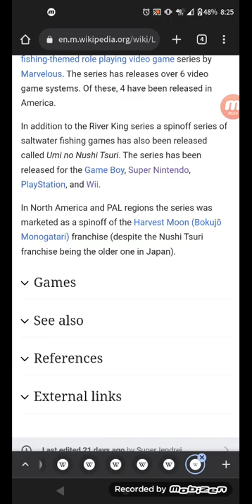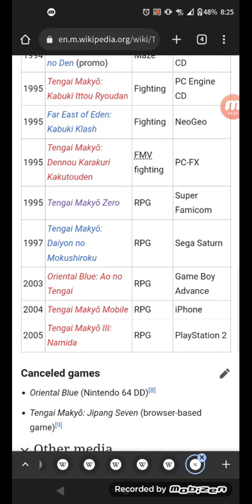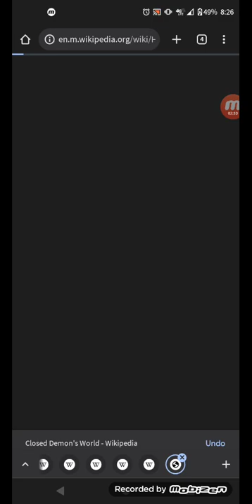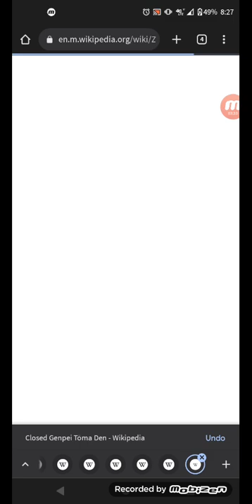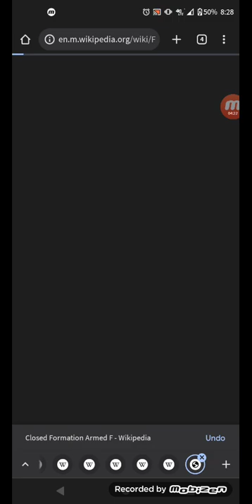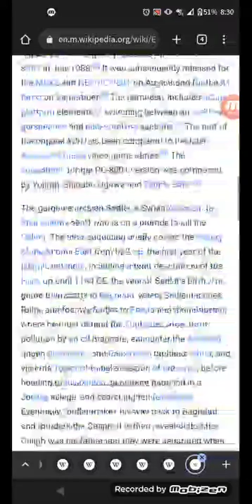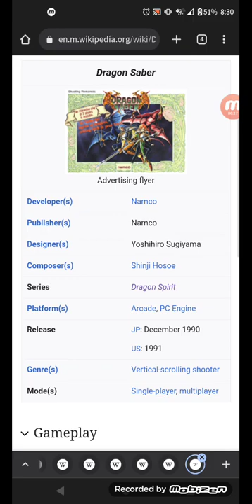PC Engine Super Grafx and TurboGrafx-16 games pt 5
I'm feeling tired and enjoy your weekend
next video